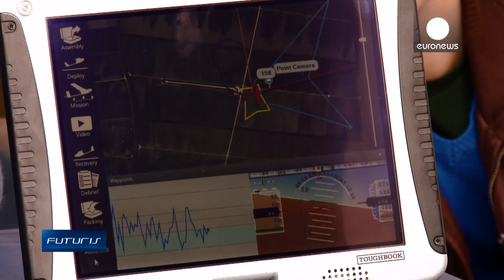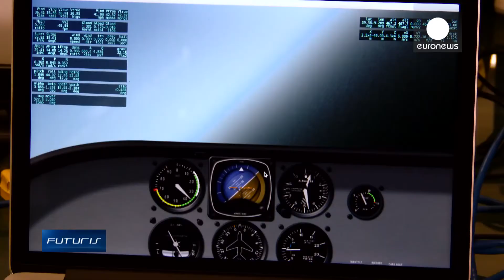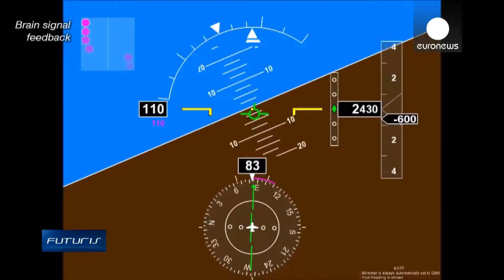Mind Controlled Planes Have Just Taken Off! - Futuris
Mind control is the stuff of pure science fiction, but today reading data from your brain has never been more accurate, and that opens the way to, for example, controlling machines.

A recent drone flight from an airfield outside Lisbon may prove to be historic. Its flight was remotely controlled by the pilot's mind. It's an impressive result delivered by a European research project to develop technology to transform the lives of disabled people.

"It's the first time we've done a public demonstration of a real flight, that's completely unprecedented," says the Tekever Brainflight project's co-ordinator Ricardo Mendes

Like most drones, the unmanned plane receives radio commands from the ground. But instead of using a joystick and buttons, the pilot just thinks of the direction the plane should take.